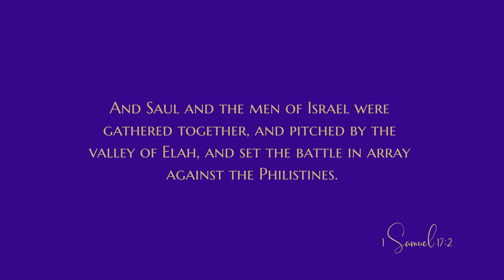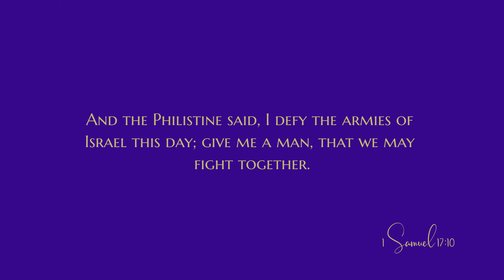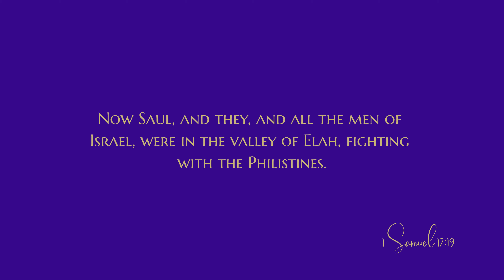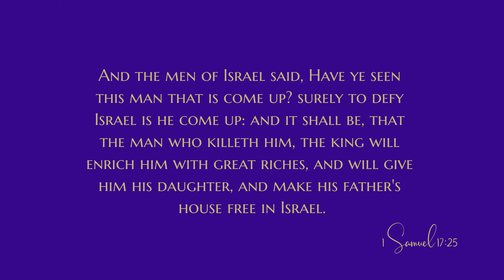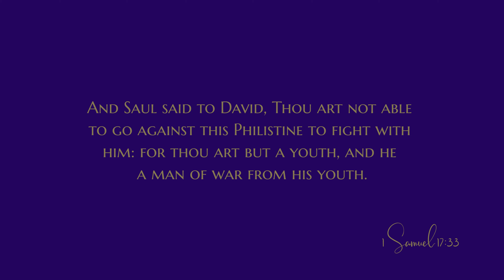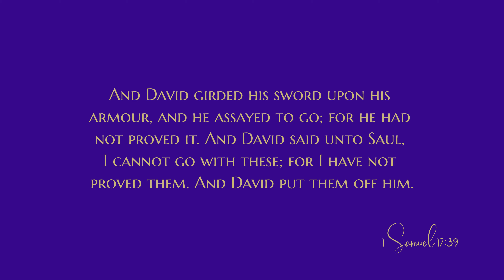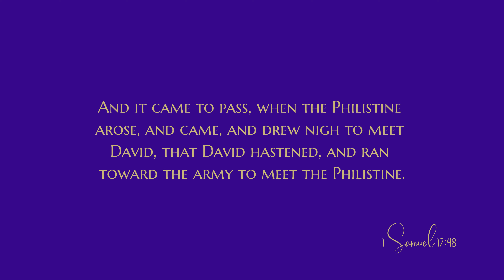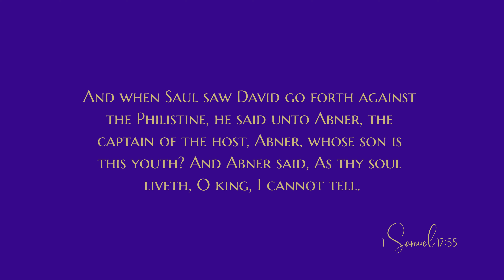1 Samuel 17 - Audio Bible - King James Version - 1 Samuel Chapter 17